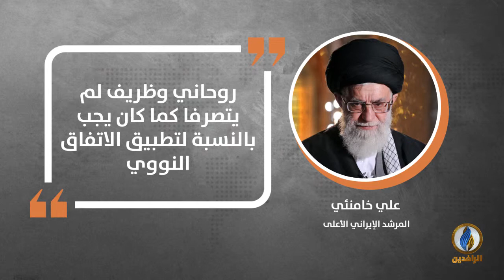في دقيقة .. أبرز التصريحات الصحفية ليوم الخميس